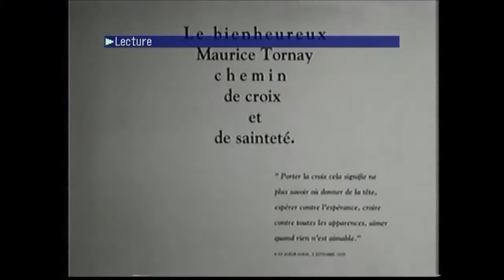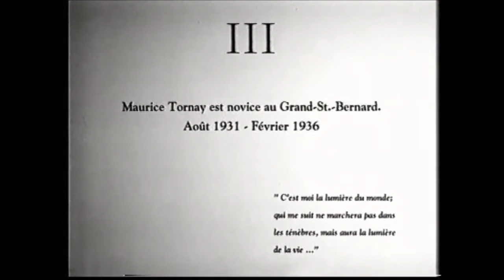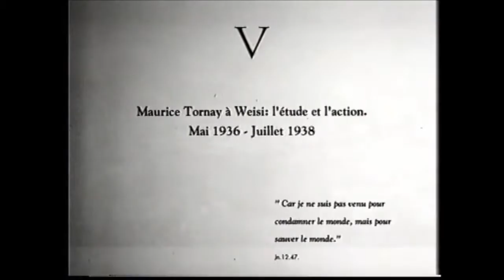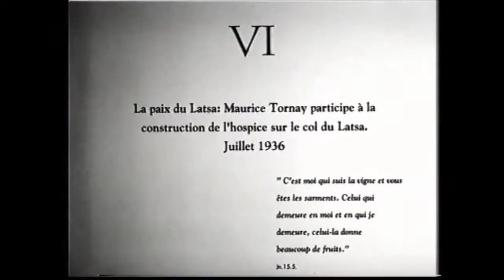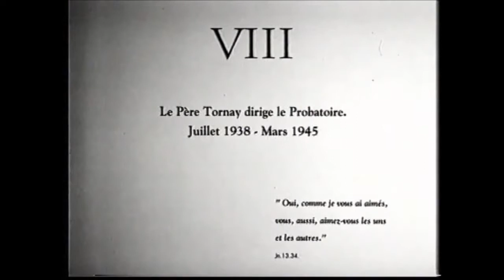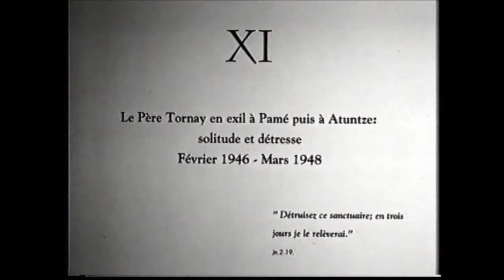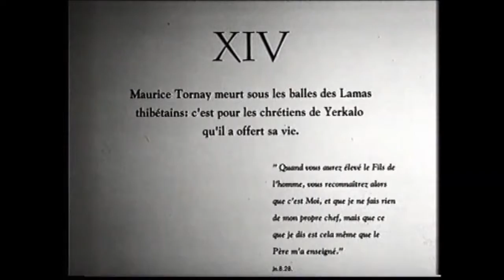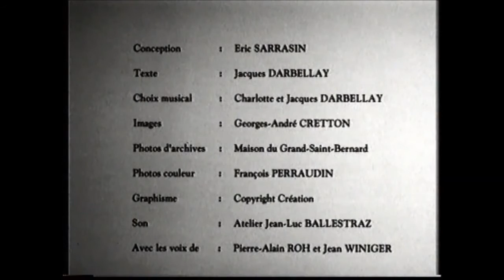La vie de Maurice Tornay